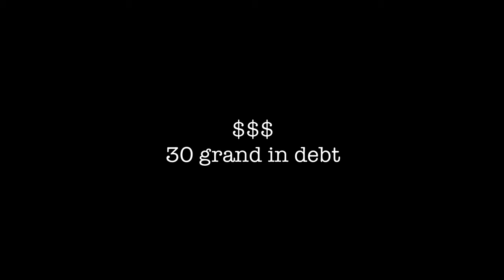JEZOZ ||||||| The Snapchat Experiment (TRAILER) - Previously Unlisted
Trailer for Snapchat Experiment, feat. Grace Lion-Hunter (j3ZOZ)

Google "Grace Lion-Hunter"

Produced by:
(j3ZOZ) Grace Lion-Hunter

Music. Art. Wisdom.